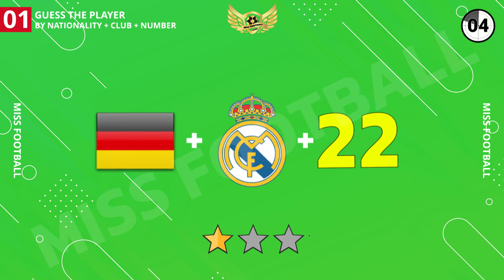GUESS THE PLAYER NATIONALITY + CLUB + JERSEY NUMBER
Football History(ِDid you know?)
The first known examples of a team game involving a ball, which was made out of a rock, occurred in old Mesoamerican cultures for over 3,000 years ago. It was by the Aztecs called Tchatali, although various versions of the game were spread over large regions. In some ritual occasions, the ball would symbolize the sun and the captain of the losing team would be sacrificed to the gods. A unique feature of the Mesoamerican ball game versions was a bouncing ball made of rubber – no other early culture had access to rubber.

The first known ball game which also involved kicking took place In China in the 3rd and 2nd century BC under the name cuju. Cuju was played with a round ball (stitched leather with fur or feathers inside) on an area of a square. A modified form of this game later spread to Japan and was by the name of kemari practiced under ceremonial forms.
FiFA History :
Football's modern origins began in England more than 100 years ago, in 1863. Rugby football and association football, once the same thing, went their separate ways and the Football Association, the first official governing body for the sport, was established.

Records show that, in 1314, the Lord Mayor of London banned football in the city due to it causing 'chaos'. Despite opposition for the game, football thrived in Britain from the 8th to 19th centuries, however, a standardized version of the game was still a rarity as regional versions often gained favor. These different versions of the game were neatened up to eventually become association football, rugby football and Gaelic football, all of which contributed to the contemporary equivalent of the game we play today.

Even though the official rules of modern football were dictated in 1863 when the Football Association was established, the specifications of the ball were not standardized for another eight years. Eight years after it was founded, The Football Association had established 50 member clubs. That's when, in 1872, the FA Cup was born, with the first championship in the works by 1888.

The Fédération Internationale de Football Association (FIFA) was established in Paris in 1904. Its founding members included Belgium, France, Denmark, the Netherlands, Spain, Sweden and Switzerland. By the 1950s, after the Second World War, there were more than 73 FIFA members.
Every thing about Football:
football, also called association football or soccer, game in which two teams of 11 players, using any part of their bodies except their hands and arms, try to maneuver the ball into the opposing team’s goal. Only the goalkeeper is permitted to handle the ball and may do so only within the penalty area surrounding the goal. The team that scores more goals wins.

Football is the world’s most popular ball game in numbers of participants and spectators. Simple in its principal rules and essential equipment, the sport can be played almost anywhere, from official football playing fields (pitches) to gymnasiums, streets, school playgrounds, parks, or beaches. Football’s governing body, the Fédération Internationale de Football Association (FIFA), estimated that at the turn of the 21st century there were approximately 250 million football players and over 1.3 billion people “interested” in football; in 2010 a combined television audience of more than 26 billion watched football’s premier tournament, the quadrennial month-long World Cup finals.
Most Interesting Football Facts Which Will Leave You Jaw Dropped
1.Most Goals Scored By A Single Player In An Official Match
Back in December of 1942, Stephan Stanis scored a staggering 16 goals for his side Racing Club de Lens, not a single person, since then, has managed to break this bizarre record which now stands tall since 78 years.
2.Fastest Goal Scored In Football
Argentinians are a goal-scoring machine, and Lionel Messi is the living proof of this. But what is an amazing football fact is that on the 26th of December 1998, one day after Christmas, Ricardo Olivera made history by scoring a goal in mere 2.8 seconds.
3.Asteroids Named After Football Players
What if we told you that not one, nor 2 but names of 5 footballers have been used to name the asteroids, which is a huge feat.
4.Oldest Football Club In The World
A city in South Yorkshire, England is the proud home of the world’s oldest Football Club. Sheffield Football Club or Sheffield F.C. The Football club was founded on the 24th of October 1857 making it a 163 year club today.
Do you love football?
Here 's the best channel for those who love Football

enjoy! :)The End╰(*°▽°*)╯